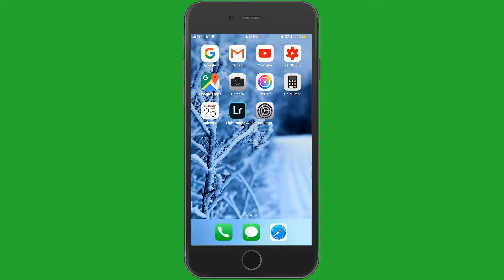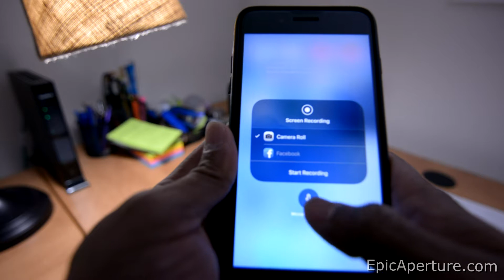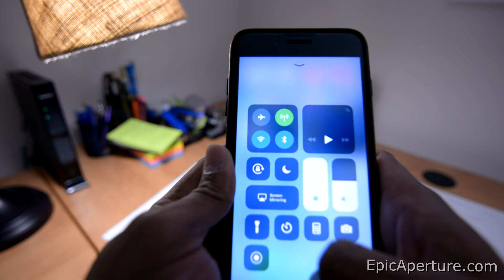How To Record iPhone Screen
Here is How To Record iPhone Screen after the latest ios 11 update from Apple.

Now you don't have to go find third party apps/software to record you iPhone screen. Because it is right in your control center.

I myself had this frustration of not being able to record my iPhone screen for my YouTube videos without using another software. I still have the Reflector app on my computer which I used to record my iPhone screen.
Well, now all you have to do is to do a toggle from your iPhone control centre and iPhone screen recording is a breeze.

I hope this video helped you to understand how to record your iPhone screen and if you have any questions at all, or if you'd like to see further related topics from my channel; make sure to leave it in the comments below.